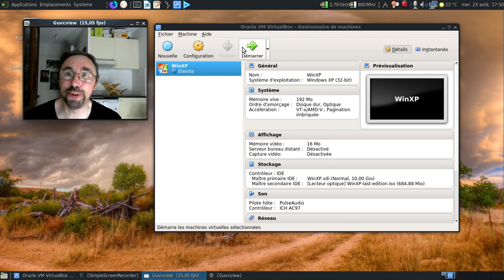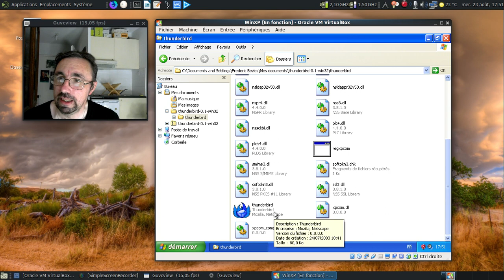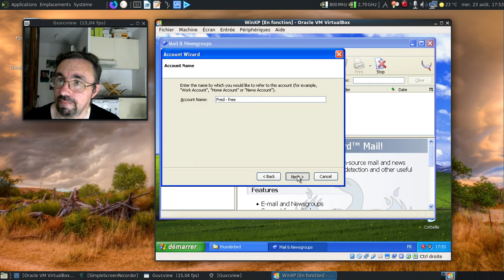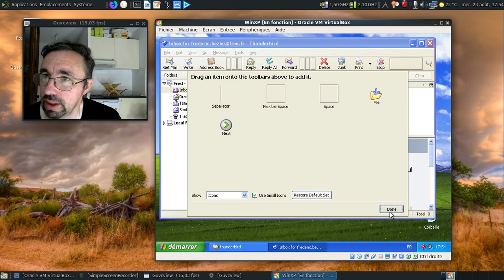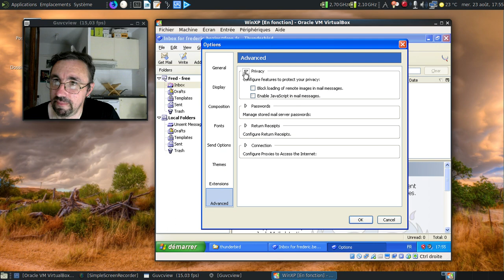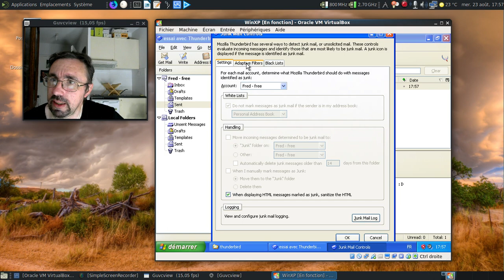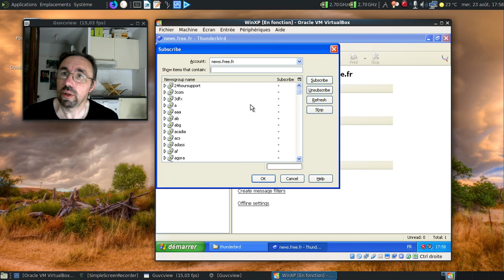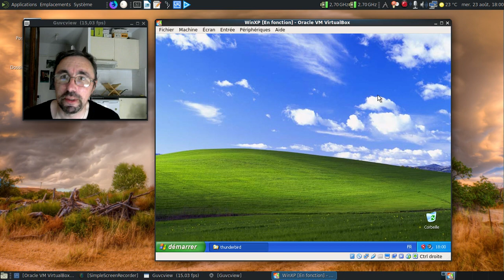Mozilla Thunderbird 0.1, le client de courrier plus qu'austère...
La première préversion du client de courrier électronique indépendant issu du projet Mozilla.

Vidéo liée à l'article vieux geek disponible à l'adresse suivante :

Horodatage :

00:56 : lancement de MS-Windows XP pour faire mumuse avec Mozilla Thunderbird 0.1
01:12 : ah, le son de démarrage de MS-Windows XP...
01:55 : récupérons l'archive de Mozilla Thunderbird 0.1
02:55 : on lance Mozilla Thunderbird 0.1
03:05 : l'assistant de création de compte sous Mozilla Thunderbird 0.1
04:04 : on va se connecter au compte courrier...
04:43 : un thème graphique un brin incomplet :)
04:58 : oups, j'avais fait une légère erreur de saisie !
05:28 : le premier logo de Mozilla Thunderbird :)
06:15 : fouillons le panneau de configuration de Mozilla Thunderbird 0.1
07:12 : création d'un courrier électronique...
08:01 : message envoyé :)
08:24 : la gestion des spams...
08:34 : oui, c'était une version 0.1 après tout ! :)
08:50 : testons la gestion des forums usenet...
09:46 : on dirait presque un client usenet classique tellement ça a peu changé :)
10:20 : le courrier est-il bien arrivé à destination ?
11:06 : ah, ça pique de voir un logiciel daté de juillet 2003 envoyer tranquillement du courrier électronique :)
11:25 : dodo MS-Windows XP :)
11:28 : saleté de son d'extinction !
11:35 : conclusion